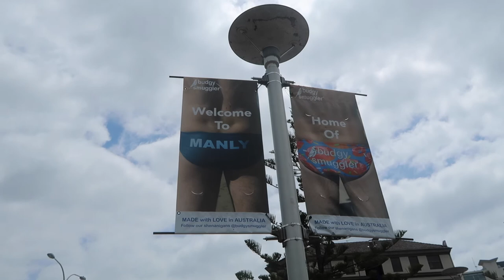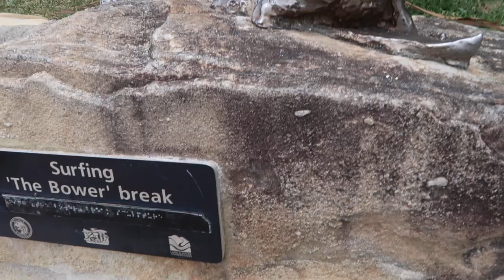SURFING AT MANLY BEACH | AUSTRALIA DAY 4